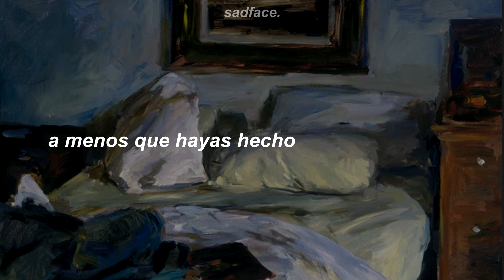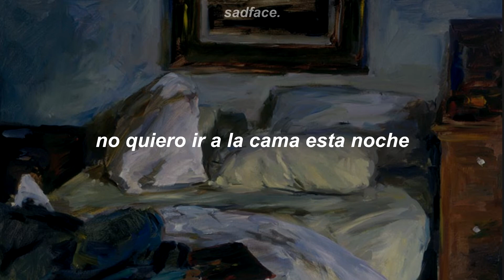sub.español ¦ the booyah! kids - idwtgtbt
❝ 𝐚𝐫𝐭𝐢𝐬𝐭𝐚/𝐛𝐚𝐧𝐝𝐚 ❞

❝ 𝐟𝐨𝐧𝐝𝐨(𝐬) ❞